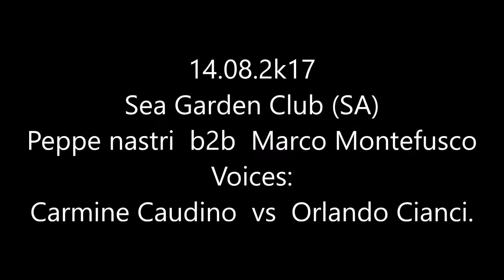Peppe Nastri B2B Marco Montefusco @ Sea Garden (SA) 14.08.017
14.08.2k17 FerraGosto 2017

SEA GARDEN CLUB at Salerno
Djs: Peppe Nastri B2B Marco Montefusco
Voices: Carmine Caudino vs Orlando Cianci.